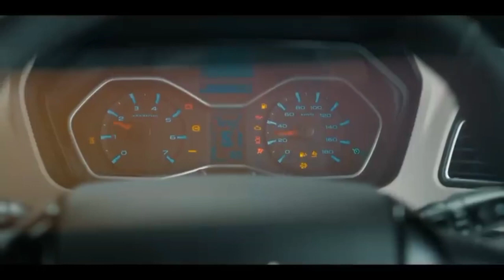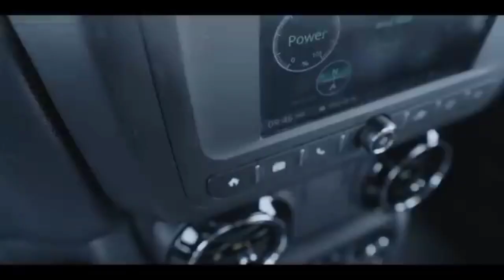Secret Fact Of Thar , Scorpio And Fortuner